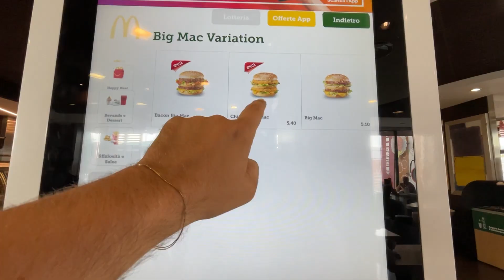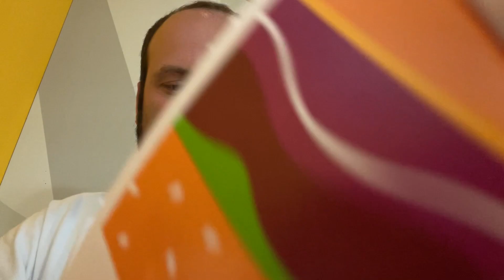PROVO I NUOVI BIG MAC: CHICKEN & BACON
Appena usciti non potevamo farci scappare questi due nuovi panini di McDonald's. Quale dei due Big Mac avrà diritto di rimanere nel menù? Il Chicken Big Mac o il Bacon Big Mac???

👀Compra su Amazon e supportami! a te non costa nulla in più e
mi doni una piccola percentuale!

👕Maglietta e Felpa BitesIdea:👕

- Sony ZV1
- Canon 90D
- Manfrotto MK190X3-2W Serie 190 Kit Treppiede
- Manfrotto MVH502AH Testa Serie 502
- Cavalletto Manfrotto Pixi Evo
- Joby Gorillapod Treppiede Flessibile
- Rode Wireless Go
- Manfrotto LUMIMUSE8 Luce 8 LED
- Anker Caricatore da 4 Porte
- Cavo USB-C Syncwire
- Cavo Lightning Syncwire[MFi]